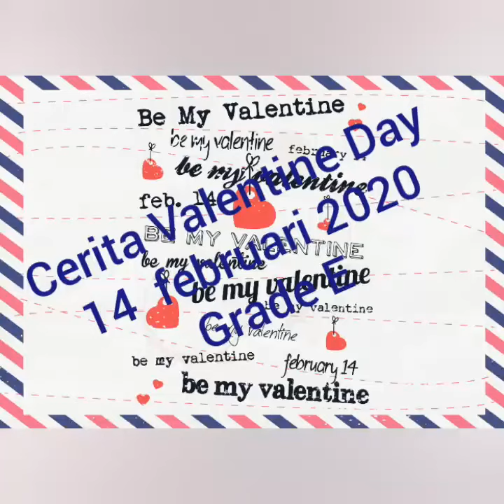CERITA BERGAMBAR (VALENTINE DAY)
Cerita kami di hari valentine